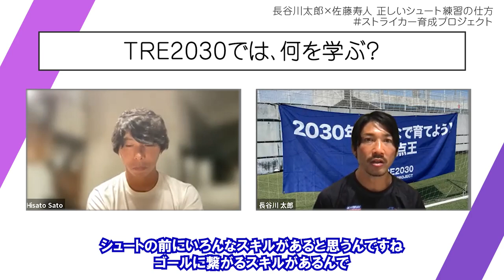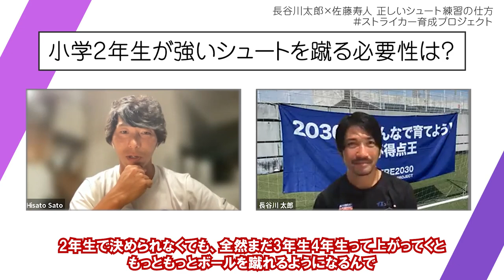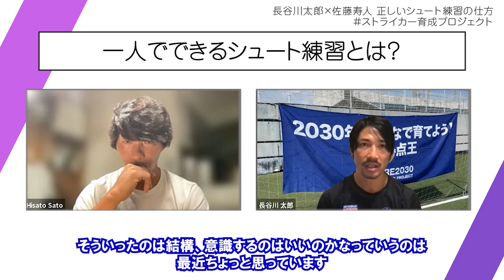【特別公開！強いシュートは、蹴れなくていい】長谷川太郎×佐藤寿人「正しいシュート練習～間違った練習ではうまくならない」｜ストライカー育成プロジェクト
【ストライカー育成プロジェクト特設サイト】

【出演】
主催：佐藤寿人｜ストライカー育成プロジェクト主宰
ゲスト：長谷川太郎
進行：北健一郎（ホワイトボードスポーツ）

【内容】
00:00 長谷川太郎×佐藤寿人
00:03 点を決めないストライカーに価値はない
10:07 ストライカー育成に携わったキッカケ
15:51 久保建英はなぜ“寿人指導”を受けたのか？
20:38 TRE2030 STRIKER ACADEMYでは、何を学ぶ？
25:24 小学2年生が強いシュートを蹴る必要はない？
31:56 一人でできるシュート練習とは？
41:05 トレーニングと試合の意識の違いとは？
45:30 佐藤寿人オンラインサロン絶賛受付中！

佐藤寿人氏が主宰する「ストライカー育成プロジェクト」第一弾
「長谷川太郎×佐藤寿人スペシャル対談」を特別公開！

「ストライカー育成プロジェクト」は、Ｊリーグ最多得点記録を持つ寿人氏が培ってきた“ゴールを奪うための考え方”を日本に広め、世界で通用するストライカーの輩出を目指すものです。寿人氏が考えてきたことやゴールを奪うための技術をオンライン講習会で伝え、なおかつ、参加者はオンラインサロンに入っていただき、寿人氏と直接交流するなかで、「ゴールを奪い続けるにはどうすべきか？」を一緒に考えていきます。

毎月、オンラインで寿人氏に直接相談できる機会があります。また、定期的にオフラインで交流、指導を受けるイベントなども開催してまいります。

▼こんな人に参加してほしい
・ゴールを決めたい全ての選手（小・中・高・大・社会人・プロ）
・カラダが小さい・足が遅いなどの悩みがある
・ストライカーに必要な能力を学びたい指導者
・我が子にストライカーの適性を感じている保護者　など